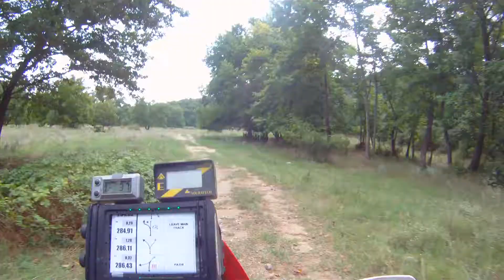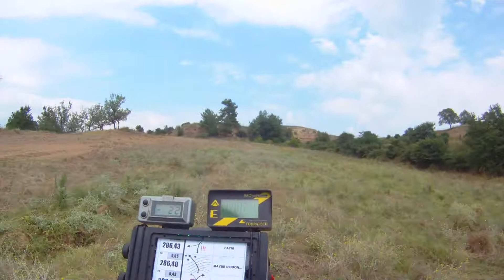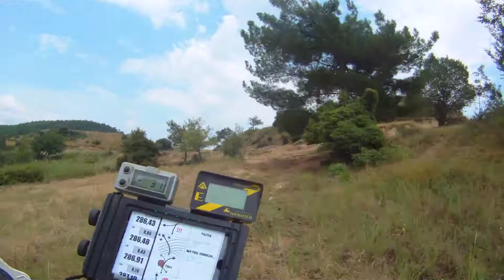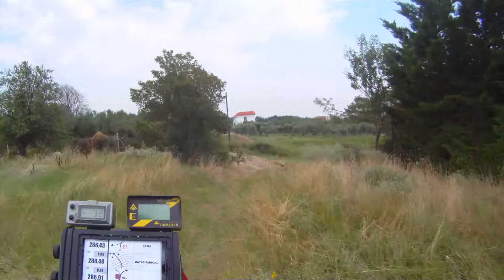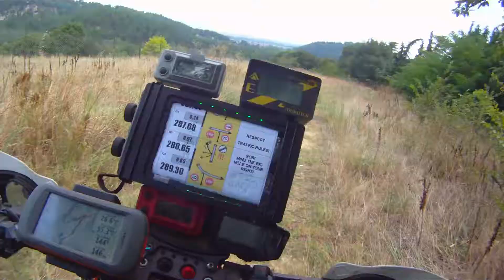Serres Rally Marathon Metochi Stream2